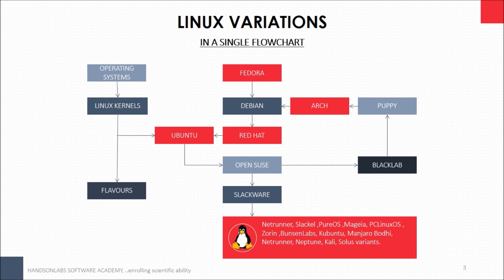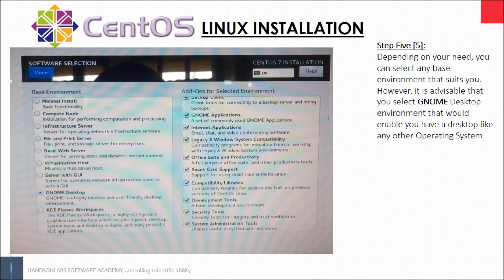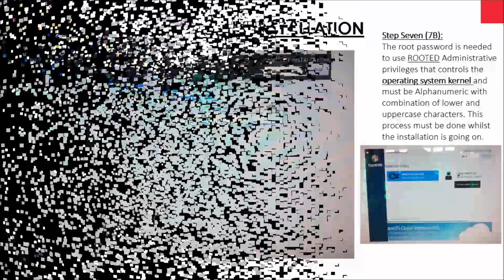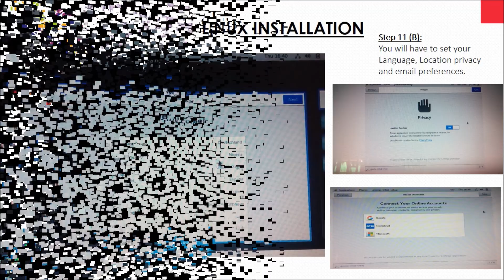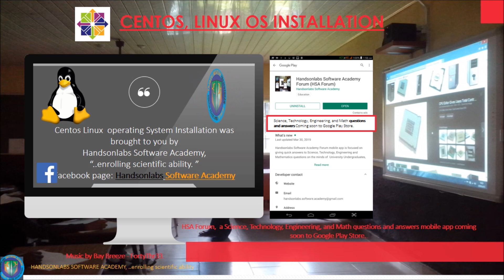CentOS Linux Installation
CENTOS: This is a community driven open source, Linux based operating system that provides OS images for Google, Amazon and a whole bunch of others. This video is a simple guide to new users who would love to migrate to little or no-cost Operating System to use on their Desktop or Laptop Computer.